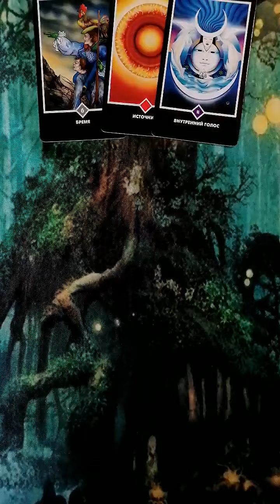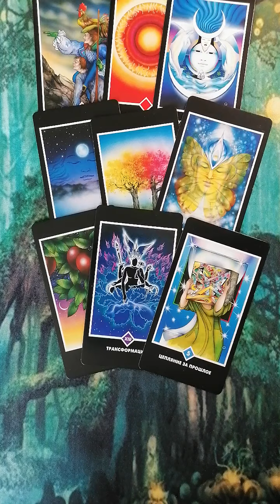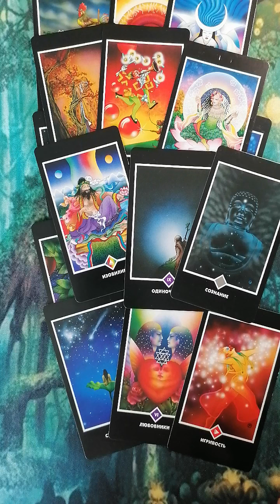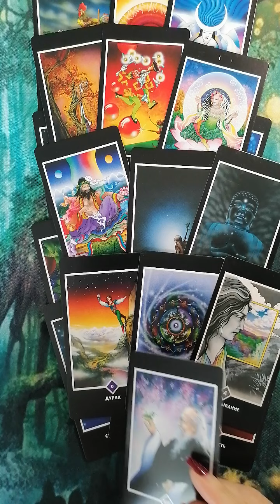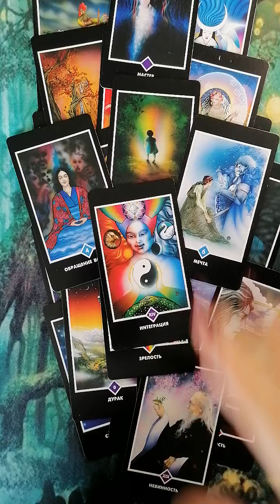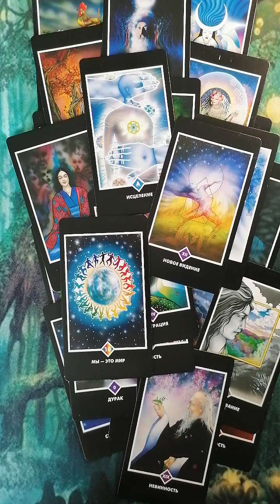Как узнать и полюбить себя?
Здравствуйте. Я опытный таро-психолог. Разберу любую вашу ситуацию. Вместе мы обязательно найдём выход. Для личной консультации пишите по номеру вотсап
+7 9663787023